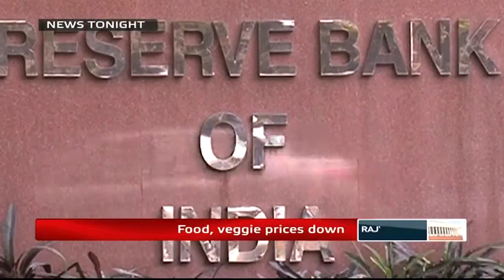English News Bulletin - Sep 15, 2014 (9 pm)